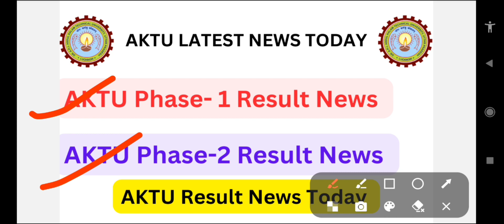Aktu Result News, Aktu 4th Year Result, Aktu 3rd Year Result, Aktu 1st Year Result, Aktu 2nd Year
Aktu Result News, Aktu 4th Year Result, Aktu 3rd Year Result, Aktu 1st Year Result, Aktu 2nd Year Result